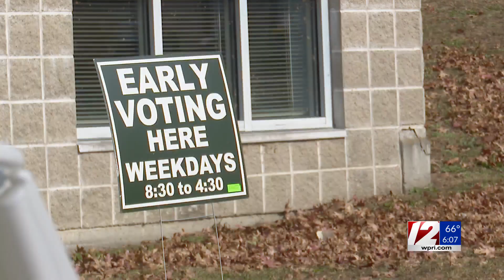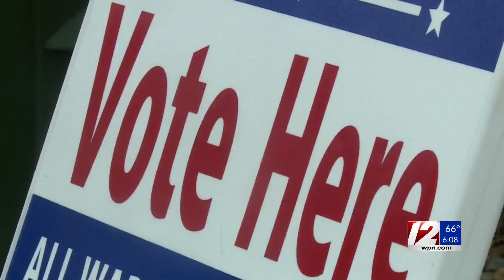How are election officials keeping voters and their ballots safe?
Jake Holter found out what local election security measures are in place as Nov. 5 draws near.